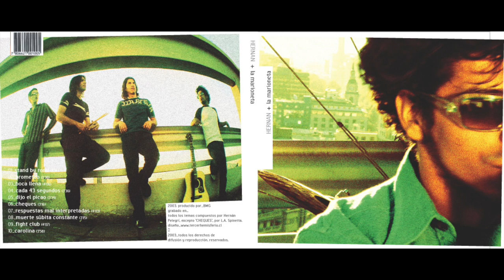DIJO EL PICAO POR LA MARIONETA 2004